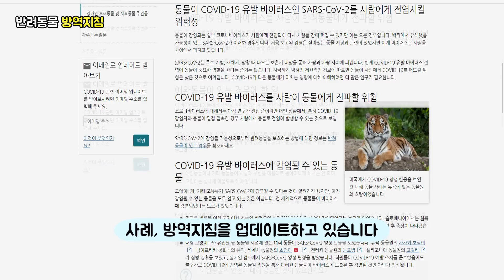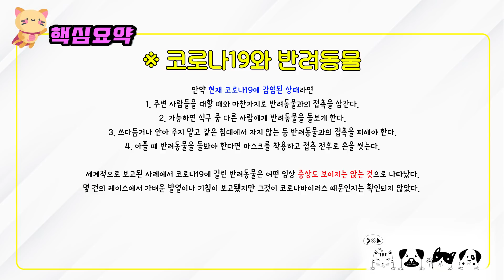코로나 19 바이러스가 고양이에서 사람으로 전파가 가능한가? 미국 질병통제예방센터(CDC)의 반려동물 방역지침.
00:00 반려동물 코로나19 감염
01:27 사람에서 반려동물로 감염 사례
02:53 동물이 사람에게 코로나19 전파할 가능성
03:40 동물도 코로나19에 감염될 수 있다?
04:19 반려동물의 방역지침
05:36 반려동물도 마스크를 해야할까?
07:17 내가 코로나19 확진자라면?
07:30 반려동물의 코로나19 증상